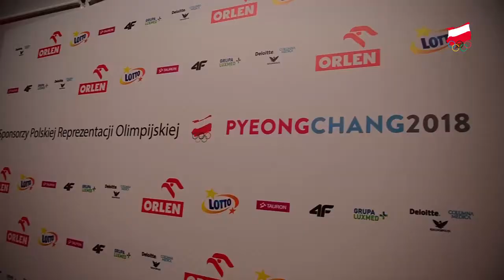Adam Krzesiński o pokazie kolekcji olimpijskiej PyeongChang 2018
PKOI i marka 4F zaprezentowały kolekcję olimpijską na Zimowe Igrzyska Olimpijskie PyeongChang 2018. Zawodnicy w biało-czerwonych barwach nie raz stawali na najwyższych stopniach podium. Ich sukces stał się inspiracją dla zespołu OTCF do zaprojektowania najnowszej kolekcji. Motywem przewodnim są geometryczne kształty, widoczne w nadrukach oraz zestawieniach kolorystycznych. W kolekcji moda przenika się z technologią. Innowacyjne rozwiązania pomagają sprostać ekstremalnym warunkom atmosferycznym.